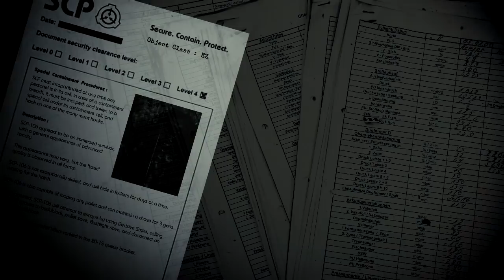Ucieczka SCP-106 podczas Halloween... czyli "Cukierki" | Opowieści SCP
Co się stanie, gdy Staruszek zostanie sam w mieście pełnym przebierańców? Jaki chaos wznieci i ile osób zakończy swój żywot, nim MFO uda się go zabezpieczyć?
To chora zabawa w kotka i myszkę.

Ale kto tu jest kim?

Dobre pytanie.

Autor: Dr Gears

Tłumaczenie: piofli